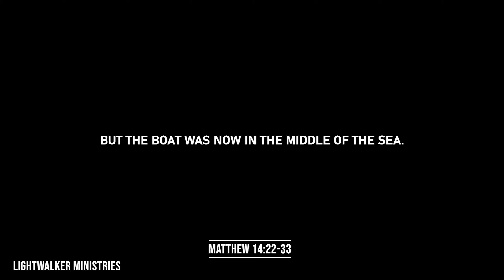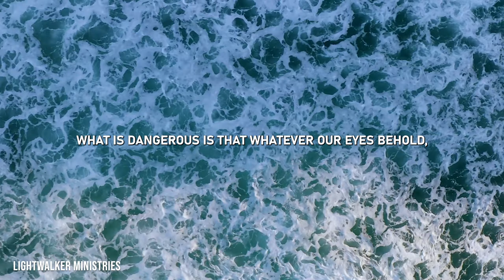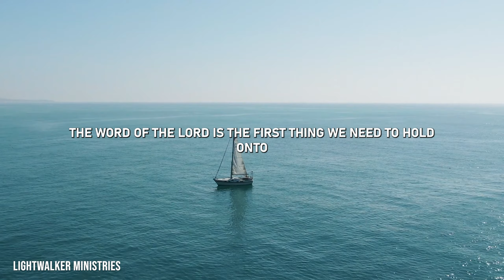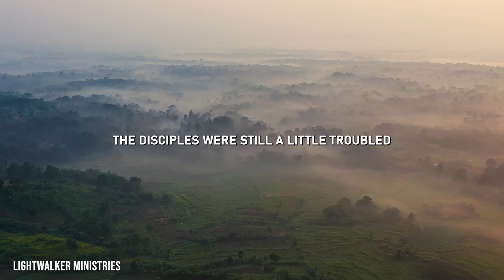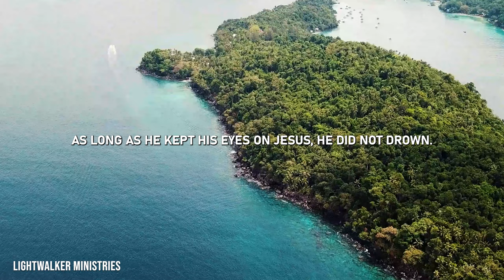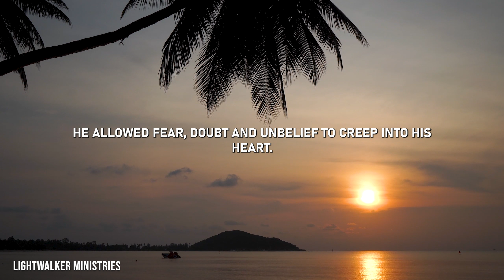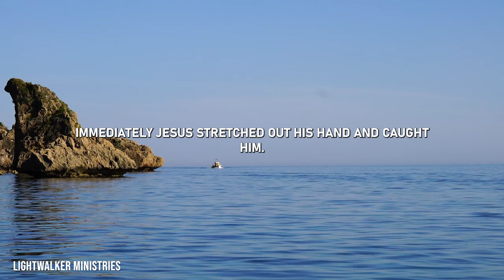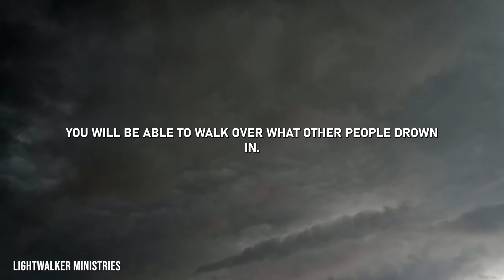Keep Your Eyes on Jesus - How Jesus Is Your Best Ally In Times Of Storm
Life can get hard, so much so that we can be distracted by everything that is going on around us. In the Story of Peter walking on water, we can find out that by simply keeping our eyes on Jesus, we can walk over what others drown in.

Ash

- 1 John 1:7